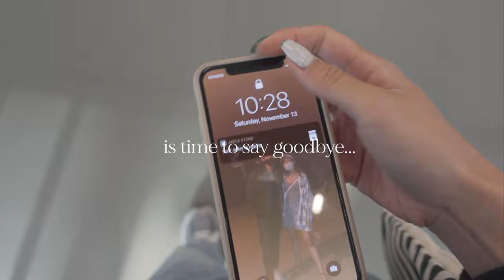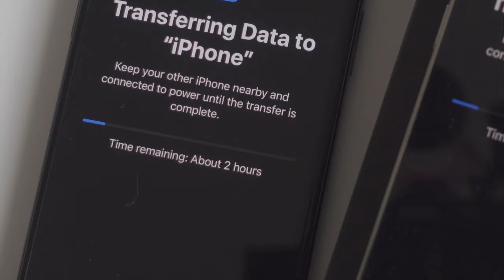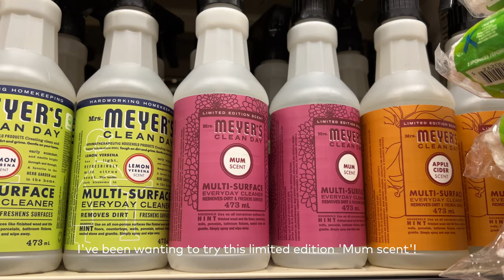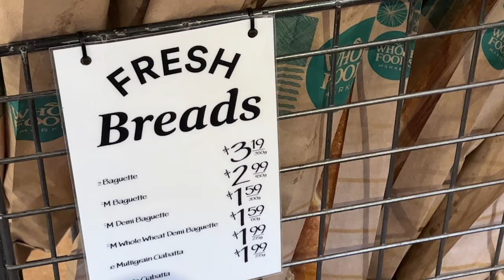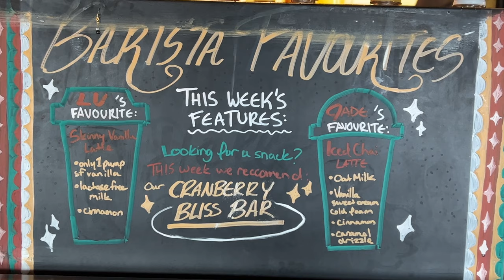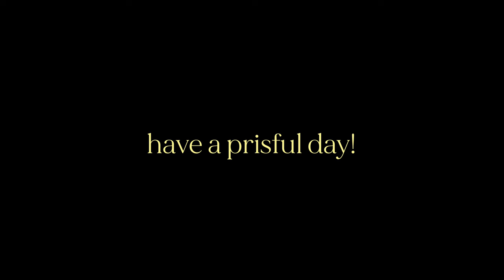iPhone 13 Pro Silver unboxing x camera testing vlog (4K ProRes), maybe I should sell my Sony ZV1...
switching from iPhone x to iPhone 13 Pro silver, 256GB
a whole foods vlog in 4K 30fps ProRes vlog.

🎥 CAMERA GEAR I USE 🎥:
📹 Fujifilm XS10
🎥 Fujifilm XF 18-55mm F2.8-5

music.
Juju B. Goode - Day 3. í ¨ê» ì ë ê² ë§ ì ¼ë¡ ë
Juju B. Goode - Day 9. Watermelon Arcade
Juju B. Goode - Day 13. Apartment Story